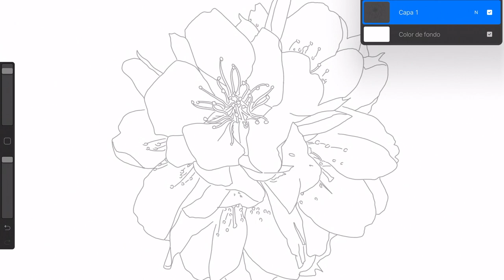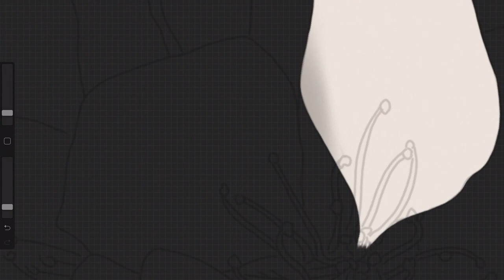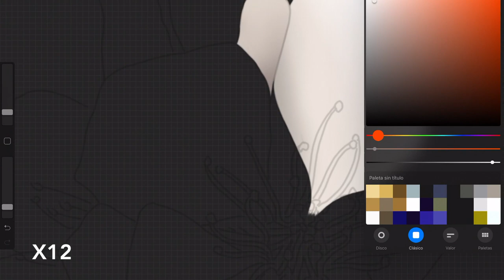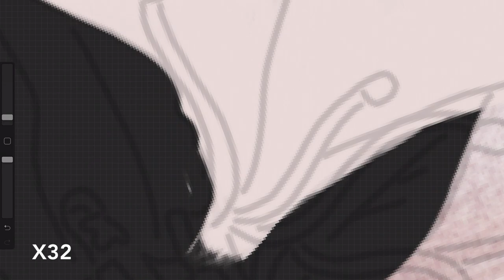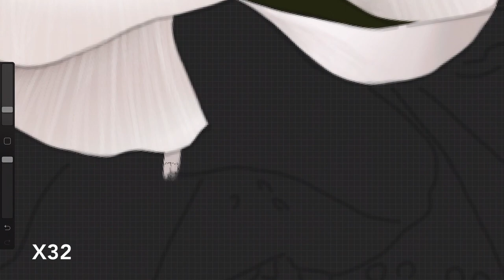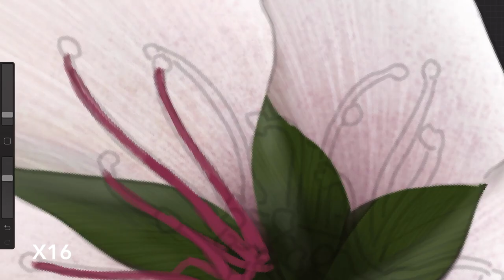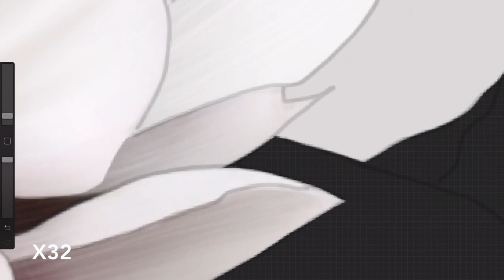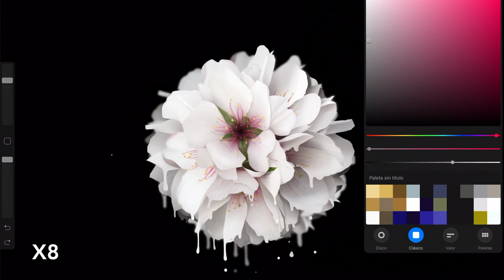Cómo pintar flores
En el vídeo de hoy os voy a enseñar a pintar flores.
En mi país (España) la primavera está a punto de llegar y los almendros son los primeros en florecer; en su honor, os voy a enseñar a pintar flores de almendro :)

¿Cual es el primer arbol o planta que da flores en primavera donde vives?